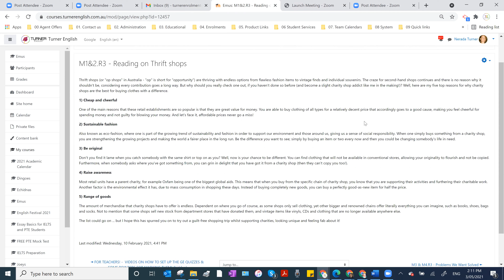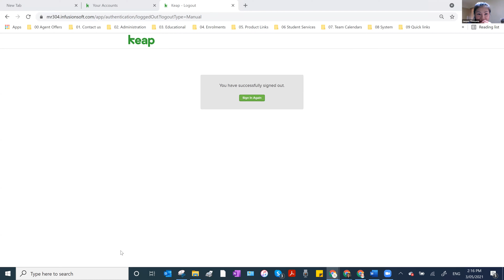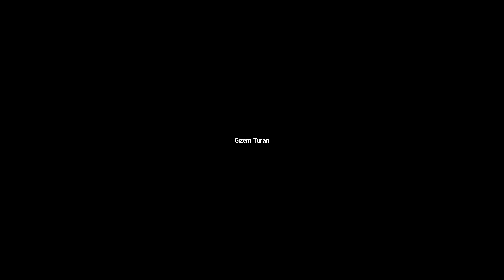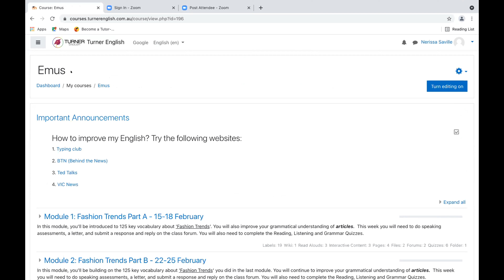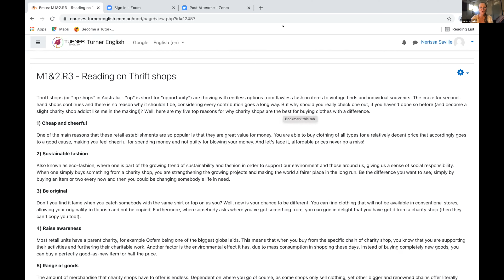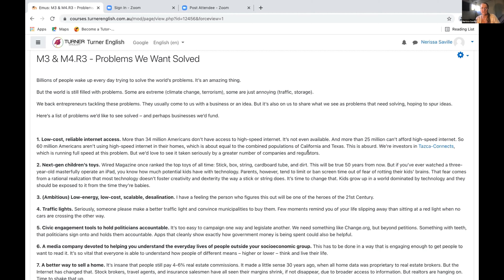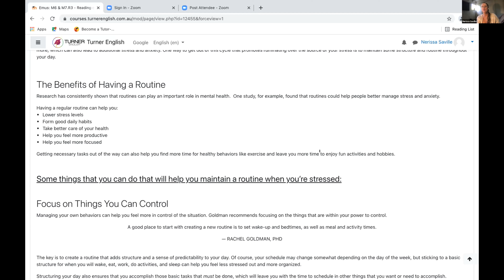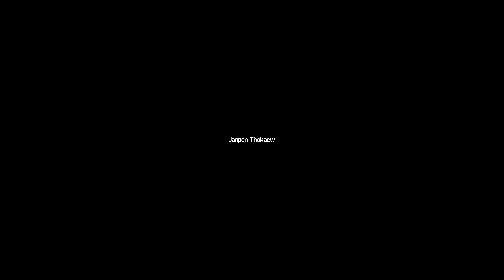Emus 2PM May 3rd